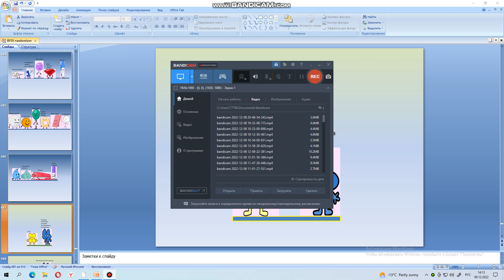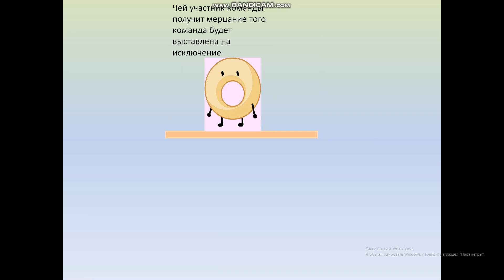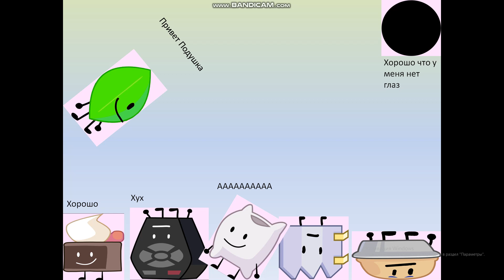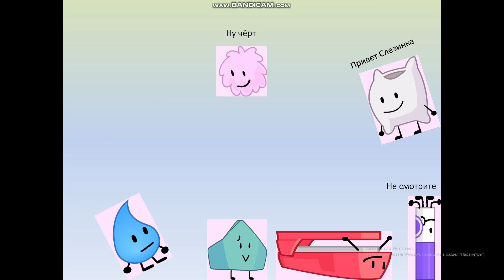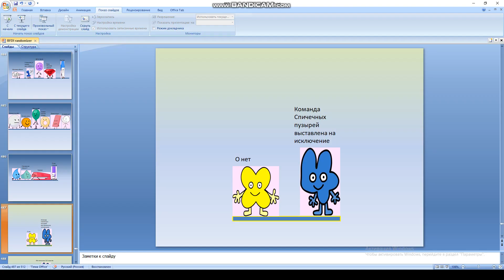Мой BFB 6 серия - Мерцание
Четыре пропал